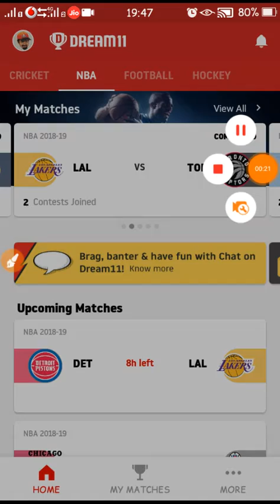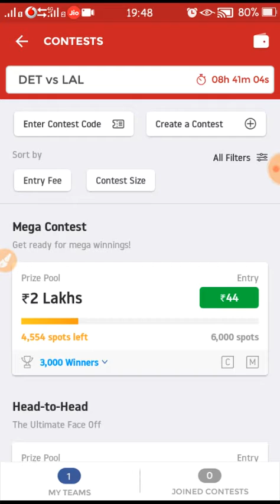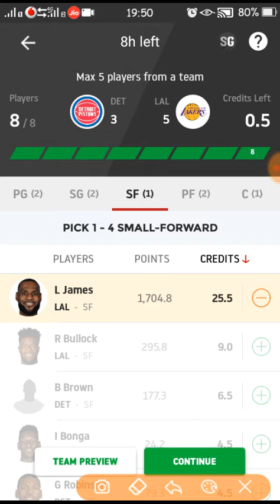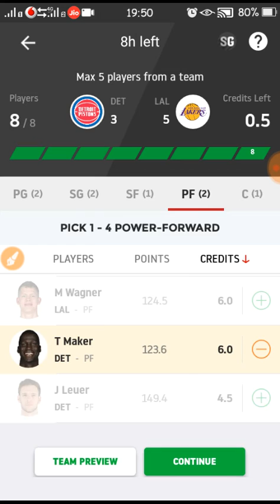DET vs LAL || NBA || Detroit Pistons vs Los Angeles Lakers || Dream 11 Team